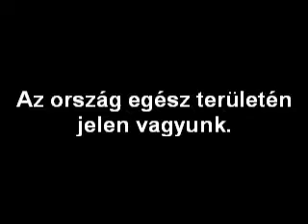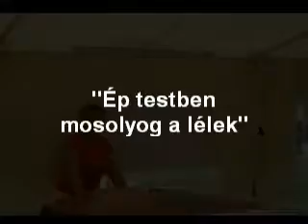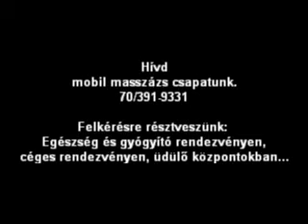Belső Barlang masször csapata ( massage Team )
Masszázs csapatunk egész nyáron vár Téged is a Club Aliga üdülőben és Budapesti központjában.